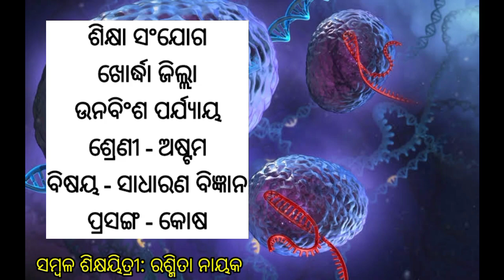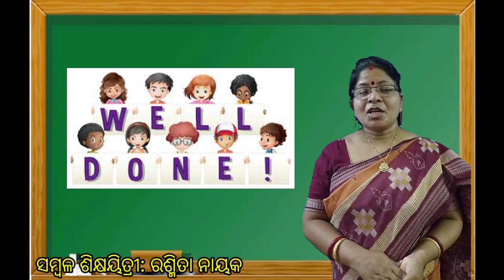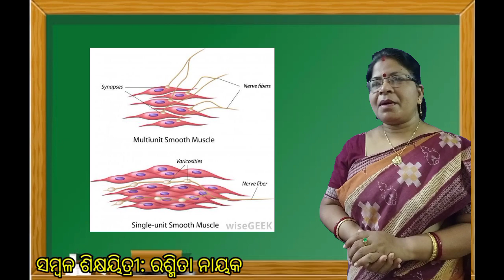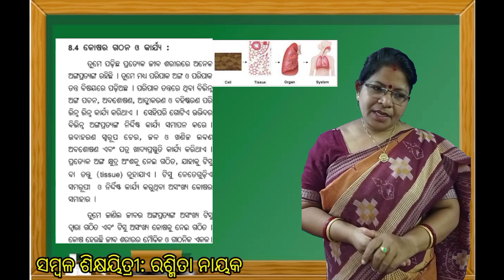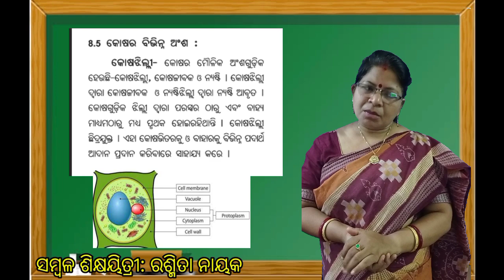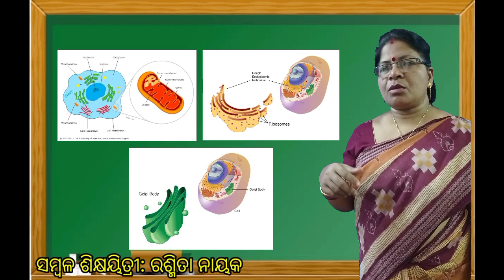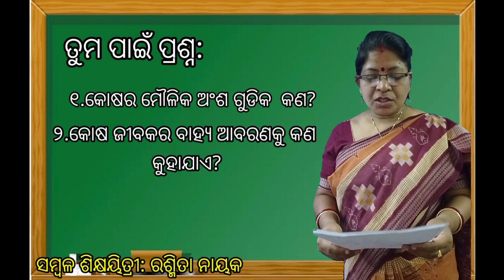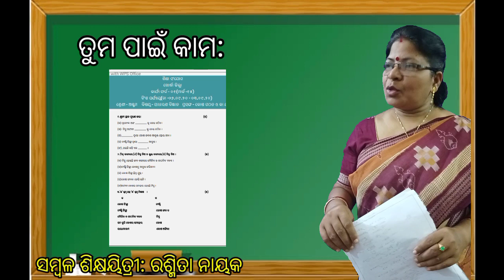Class 8 - GSc - PH-20-INS-1 (ବିଷୟ - ସାଧାରଣ ବିଜ୍ଞାନ || ଶ୍ରେଣୀ - ଅଷ୍ଟମ ||ପ୍ରସଙ୍ଗ - କୋଷ : ବିଭିନ୍ନ ଅଂଶ)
ଏହି ଭିଡ଼ିଓ ଟିର ଶେଷ ପର୍ଯ୍ୟ ରେ ଯେଉଁ କାର୍ଯ୍ୟ ଫର୍ଦ୍ଦ ଅଛି ତାକୁ ଭଲ ଭାବେ ଦେଖିବା ପାଇଁ ଏହି ଲିଙ୍କ କୁ କ୍ଲିକ କର :

ମୁ ଆଶା କରୁଛି ଏହି ଭିଡ଼ିଓ ଭଲ ଲାଗିବ |